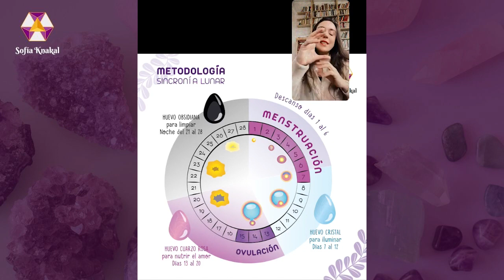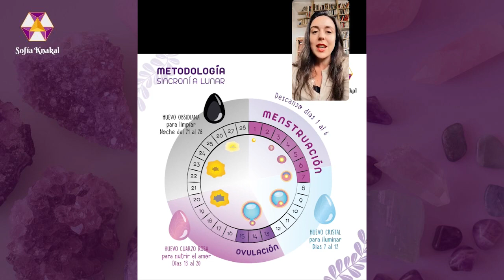El ciclo menstrual y los huevos yoni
Metodología Sincronía Lunar para alinearte con tu ciclomenstrual con los

Me gustaría invitarte a que veas el primer módulo de mi formación de terapeuta en Huevos Yoni. Podrás acceder a ella a través del siguiente enlace:
También te puede interesar mi Taller introductorio "Huevos Yoni: Reconquistar el Templo Alquímico"
O si quieres profundizar más aún también tengo "CURSO DE FORMACIÓN ONLINE - Terapeutas en Huevos Yoni"